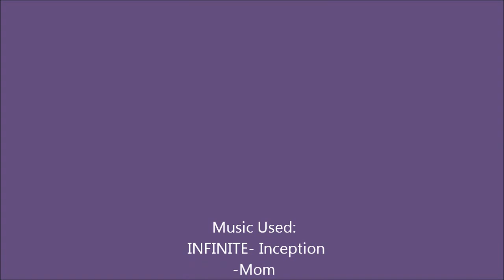INFINITE (인피니트)- Woohyun (우현) Speed Drawing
Drew Woohyun for my chingu's graduation gift.  :)
Love Destiny! My song of the month!
I made mistakes on the drawing. also added paint but didn't record because it was too messy keke. Expect speed drawings with paint ;) imma try and be more creative.
Forgot to record my signature but was too lazy to do it.

Tools: 2, 4H, 2, 4, 6B, led pencil,  tissue paper,  blending tool,  highlight eraser, white eraser